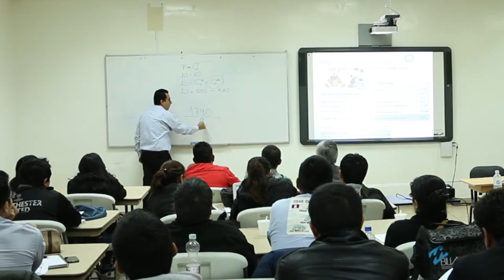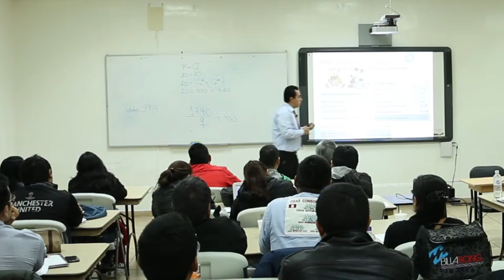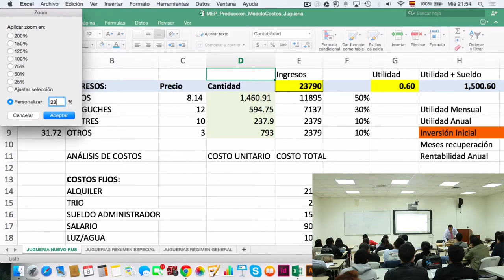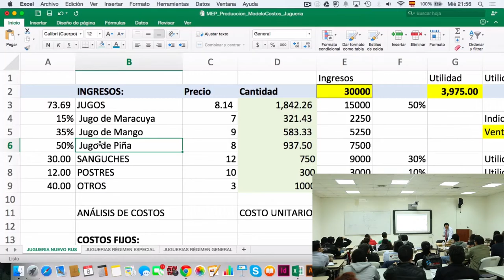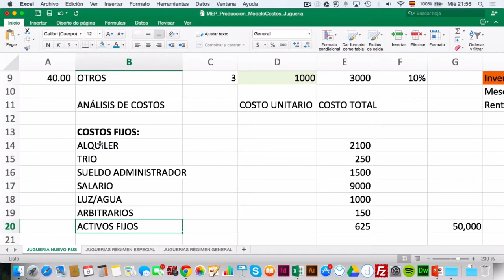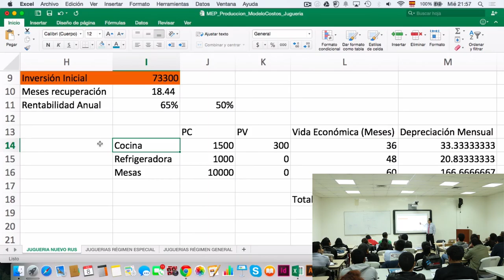MEP: Generación de modelo CANVAS - 4 de 5